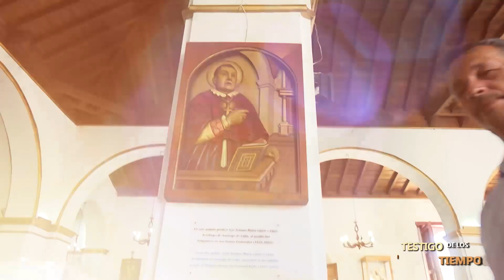Cuando en Holguín le hicieron un atentado a un santo católico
La historia del padre Antonio maría Claret en Holguín.